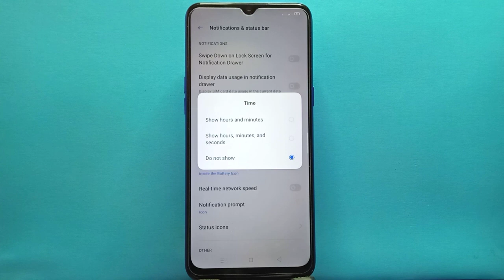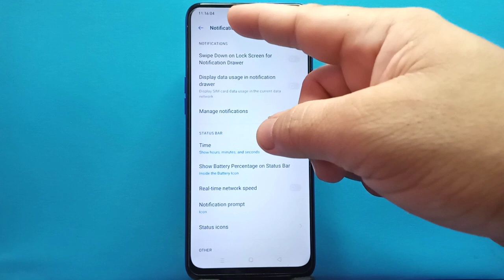How to Show Hours, Minutes, and Seconds on Status Bar in Realme 5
Do you want to show hours, minutes, and seconds on status bar in realme 5 mobile phone.

Thanks...